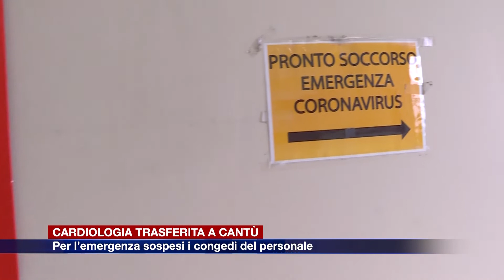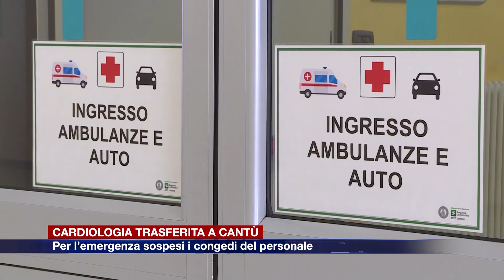Etg - Cardiologia del Sant'Anna trasferita a Cantù tra le polemiche